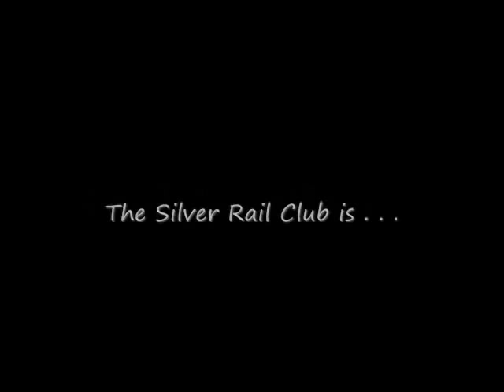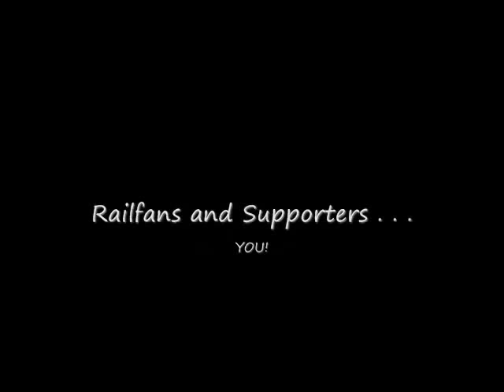A few words about the SRC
The Silver Rail Club has been providing 3-rail O-scale model train activities for families and the general public since 2007.  or on our YouTube channel